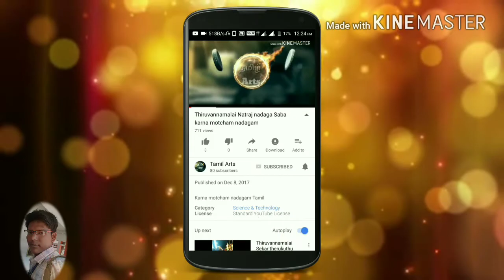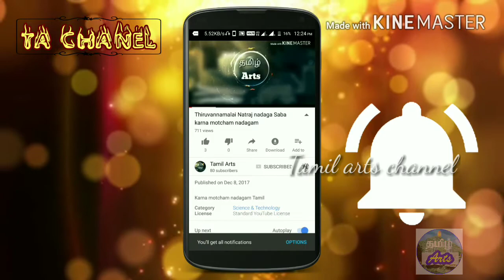Parvathi kirushnar vs veerapathiran nadagam vaanaburam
Veerapathira nadagam